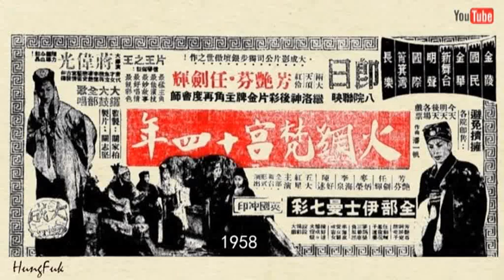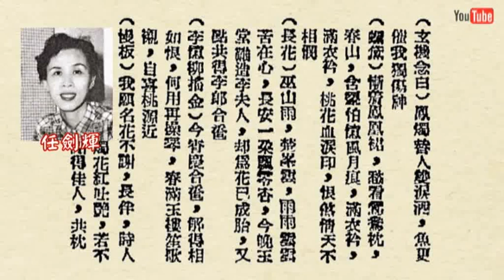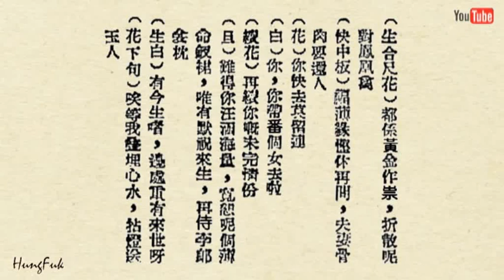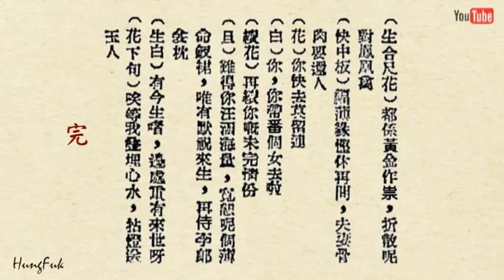火網梵宮十四年 芳艷芬 任劍輝